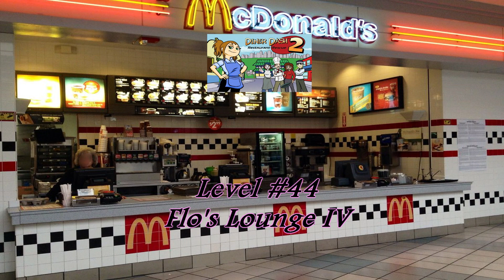Diner Dash 2: Restaurant Rescue - Level #44 - Flo's Lounge IV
Decor Upgrades: New Counter

There's a Gourment Cherry Dessert for Dessert

Groups: 19

Goal: 9,000